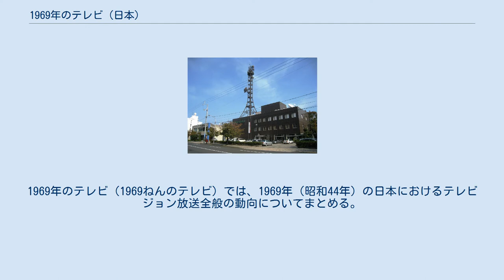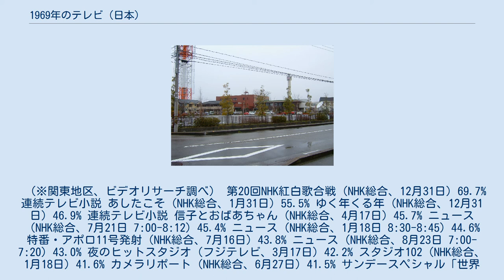1969年のテレビ (日本)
1969年のテレビ（1969ねんのテレビ）では、1969年（昭和44年）の日本におけるテレビジョン放送全般の動向についてまとめる。
 （※関東地区、ビデオリサーチ調べ） 第20回NHK紅白歌合戦（NHK総合、12月31日）69.7% 連続テレビ小説 あしたこそ（NHK総合、1月31日）55.5% ゆく年くる年（NHK総合、12月31日）46.9% 連続テレビ小説 信子とおばあちゃん（NHK総合、4月17日）45.7% ニュース（NHK総合、7月21日 7:00-8:12）45.4% ニュース（NHK総合、1月18日 8:30-8:45）44.6% 特番・アポロ11号発射（NHK総合、7月16日）43.8% ニュース（NHK総合、8月23日 7:00-7:20）43.0% 夜のヒットスタジオ（フジテレビ、3月17日）42.2% スタジオ102（NHK総合、1月18日）41.6% カメラリポート（NHK総合、6月27日）41.5% サンデースペシャル「世界フェザー級タイトルマッチ 西城正三×ペドロ・ゴメス」（日本テレビ、2月9日）40.8% ザ・ガードマン（TBS、1月17日）37.4% 特番・アポロ情報（NHK総合、5月24日 8:05-8:26）36.8% 三菱ダイヤモンドアワー・日本プロレス中継（日本テレビ、1月10日）36.6% 肝っ玉かあさん（TBS、9月25日）36.4%